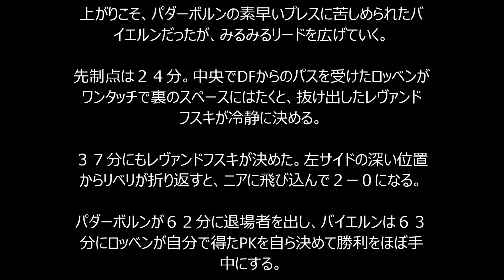バイエルン・ミュンヘンはパダーボルンとアウェーで対戦し、６ー０勝利